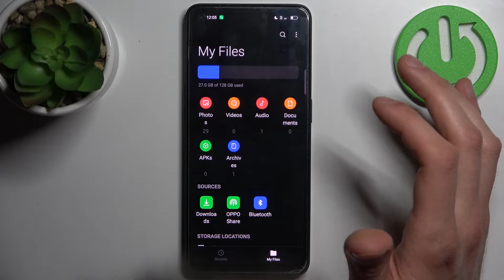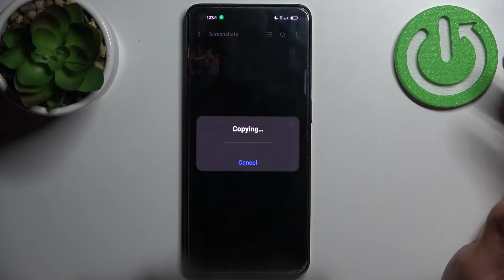How to Transfer Files from Internal Storage to an SD Card on OPPO F21 Pro 5G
Learn more about the OPPO F21 Pro 5G:
If you were looking for a guide on how to move files, media, and data from the internal storage to the SD memory card on your OPPO F21 Pro 5G smartphone, we are gladly encouraging you to watch this video tutorial. Today, our specialist will show you how to transfer files from phone memory to an SD card on OPPO F21 Pro 5G device.

How to transfer files from phone memory to the memory card on OPPO F21 Pro 5G? How to send files from phone storage to an SD card on OPPO F21 Pro 5G? How to move files from phone memory to the memory card on OPPO F21 Pro 5G?